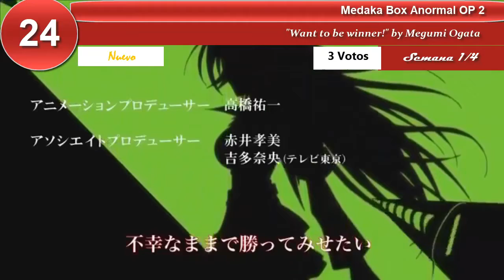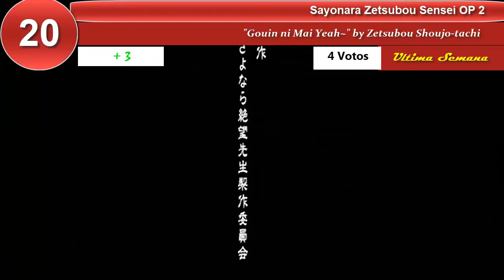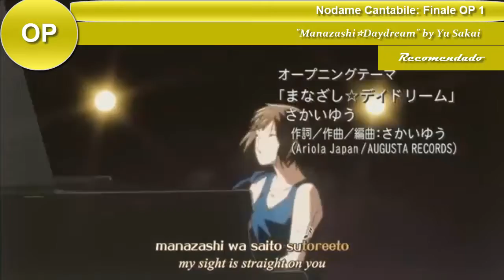The Top 25 Anime Openings | 9 de Mayo 2021 | Top # 315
♫→ Música del OUTRO ═「Harvest」by (K)NoW_NAME
→ ¿Cómo votar?

→ Reglas:

» Los TOPS se hacen cada semana y se publica los domingos o lunes  y los sábados se cierra la votación (no hay hora exacta).

♫→ Openings Recomendados:

- Ijiranaide, Nagatoro-san » OP 1 "EASY LOVE" by Sumire Uesaka
- Tokyo Majin Gakuen Kenpucho: Tou » OP 1 "0:00 AM" by ACID
- Cross Game » OP 1 "Summer rain" by Kobukaro
- Madou Soshi » OP 1 Ver. Jap "Senya Souka" by CIVILIAN
- Nodame Cantabile: Finale » OP 1 "Manazashi☆Daydream" by Yu Sakai
♫→ Lista Top 25:

25. Mushoku Tensei: Isekai Ittara Honki Dasu » OP 1 "Tabibito no Uta" by Yuiko Ohara
24. Medaka Box Anormal » OP 2 "Want to be winner!" by Megumi Ogata
23. Yuukoku no Moriarty 2nd Season » OP 1 "TWISTED HEARTS" by Tasuku Hatanaka
22. YAT Anshin! Uchuu Ryokou » OP 1 "HEAVEN" by HIM
21. Monster Farm: Enbanseki no Himitsu » OP 3 "Close to Your Heart" by Rina Aiuchi
20. Sayonara Zetsubou Sensei » OP 2 "Gouin ni Mai Yeah~" by Zetsubou Shoujo-tachi
19. Digimon Universe: Appli Monsters » OP 2 "Gacchen!" by SymaG
18. Fairy Tail (2014) » OP 3 "Mysterious Magic" by Do As Infinity
17. Mobile Suit Gundam: The Origin Zenya - Akai Suisei » OP 2 "Hisoube" by LUNA SEA
16. Cardfight!! Vanguard » OP 1 "Vanguard" by JAM Project
15. Mahou Shoujo Lyrical Nanoha ViVid » OP 1 "Angel Blossom" by Nana Mizuki
14. Project ARMS: The 2nd Chapter » OP 1 "TIME WAITS FOR NO ONE" by WAG
13. Bishounen Tanteidan » OP 1 "Shake & Shake" by sumika
12. Kurokami The Animation » OP 2 "tRANCE" by GRANRODEO
11. Kai Byoui Ramune » OP 1 "SHAKE!SHAKE!SHAKE!" by Yuuma Uchida
10. Skate-Leading☆Stars » OP 1 "Chase the core" by Takao Sakuma
9. Jaku-Chara Tomozaki-kun » OP 1 "Jinsei Easy?" by DIALOGUE+
8. Bleach » OP 3 "Ichirin no Hana" by HIGH and MIGHTY COLOR
7. Jikan no Shihaisha » OP 1 "RULER GAME" by Fo'xTails
6. Jujutsu Kaisen » OP 2 "VIVID VICE" by Who-ya Extended
5. Dance with Devils » OP 1 "Kakusei no Air" by Wataru Hatano
4. Mashiro no Oto » OP 1 "BLIZZARD" by BURNOUT SYNDROMES
3. Godzilla S.P » OP 1 "in case.." by BiSH
2. Diamond no Ace: Second Season » OP 1 "HEROES" by GLAY
1. Back Arrow » OP 1 "dawn" by LiSA